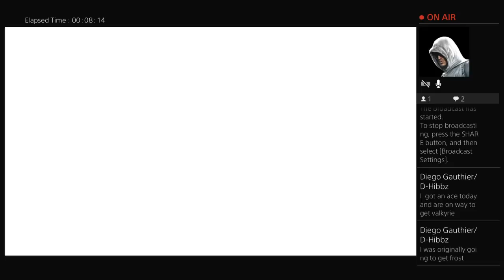This guy is only lvl.9!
Hey I'm just a guy who does live streams but with the help of you guys I can make view that are good quality and content.meh friend drawed